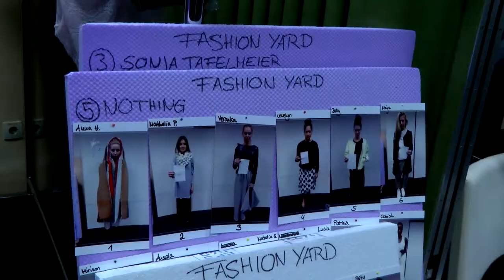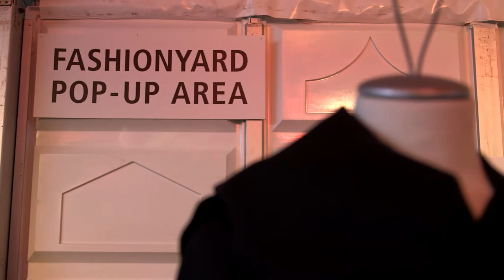Fashion Yard meets Platform Fashion // 2016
Hier kommt das Video mit vielen Einblicken vom FashionYard bei der PLATFORM FASHION, viel Spaß beim schauen!
Mit Lensdorf, akjumii, Preach, Edelreich von Eschenbach, Sonja Tafelmeier Couture, Kerbholz, Kerbholz, NOTHING by charlotte hartig, Anna Hiltrop, Lovelyn Enebechi, Betty Taube, Anuthida Ploypetch, Vanessa Fuchs